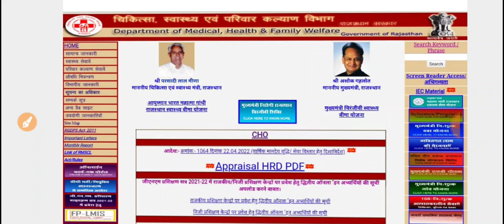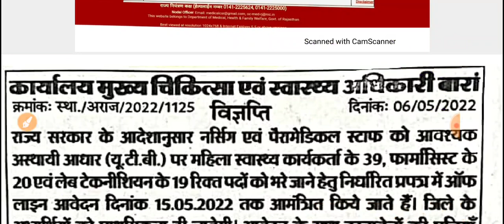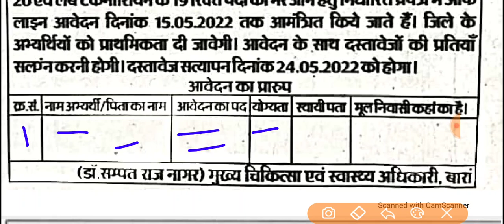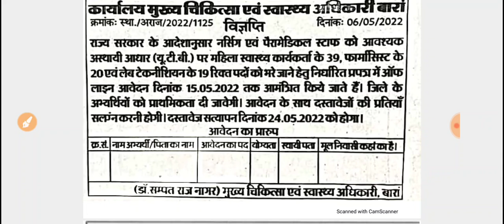UTB Bharti Rajasthan -2022/एक और जिलें से यूटीबी नर्सिंग भर्ती अपडेट़ -कुल पद, लास्ट डेट -UTB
दोस्तों आपको इस चैनल पर एकदम सच्ची और अच्छी सरकारी नौकरी की तमाम जानकारी मिलेगी..
आपका चैनल आपके बेहतर भविष्य की कामना करता है..

इस चैनल पर आपको राजस्थान नर्सिंग तथा पैरामेडिकल भर्ती अपडेट़ ,
Railway, Ssc,Banks,defence,dsssb,Rpsc,Rsmssb,Medical,Technical,Non Technical, Civil Jobs, Teacher Jobs, police Jobs, Current Affairs, Motivational Video..Student Protest ,movement  News,

ट्वीटर 👇 Twitter